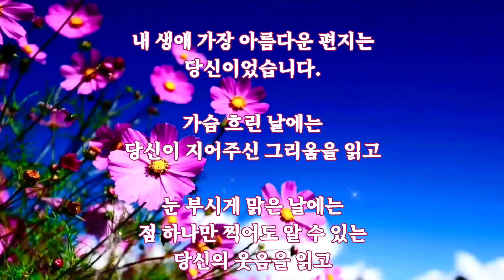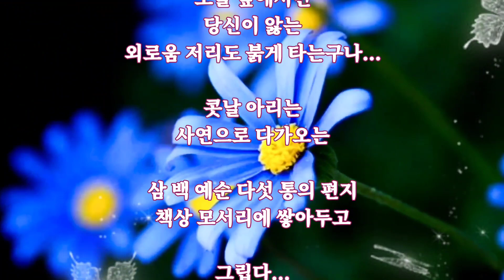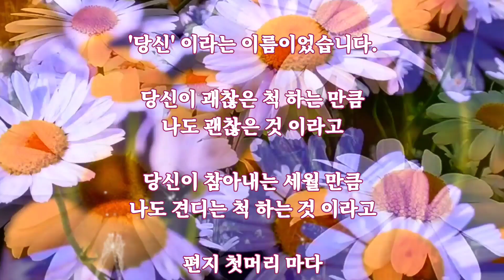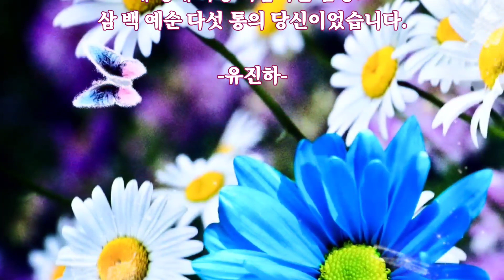내생애 가장아름다운 편지